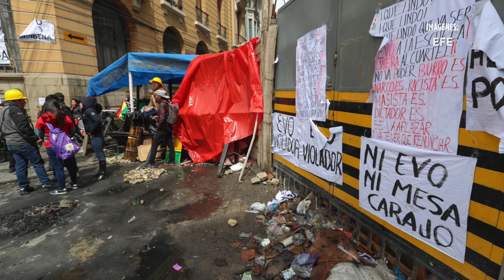Conceden asilo político a Evo Morales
Así fue como el Canciller Marcelo Ebrard anunció el apoyo al presidente de Bolivia, quien renunció al cargo entre presiones y protestas.